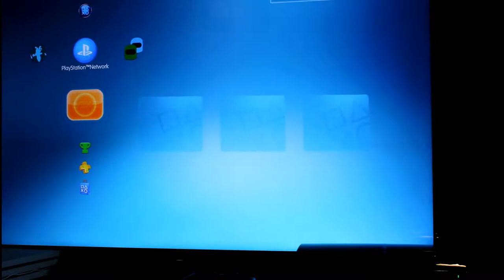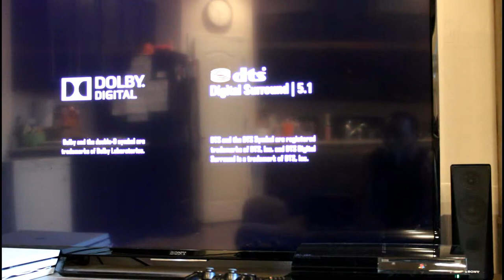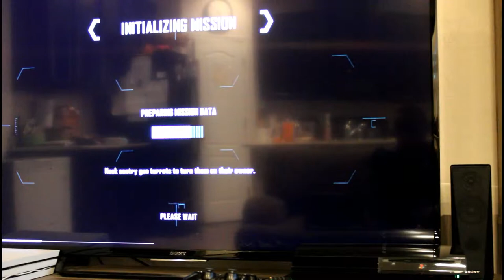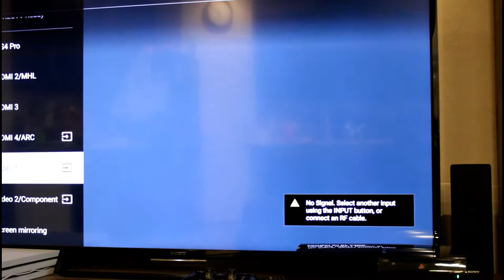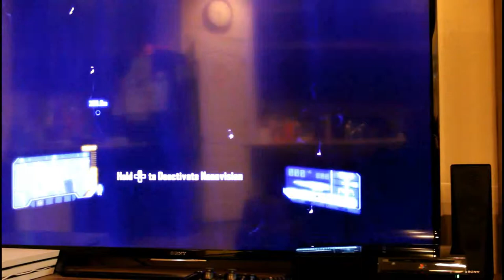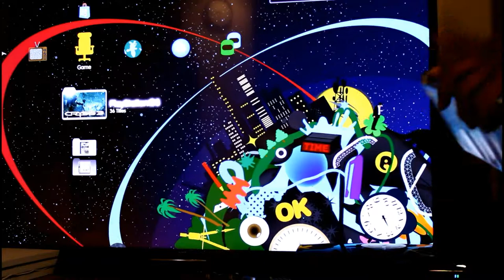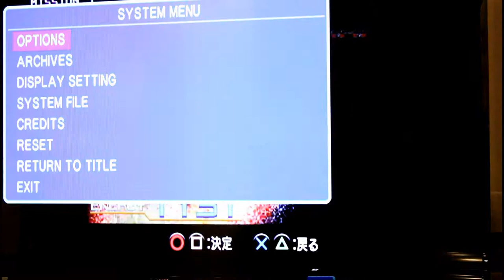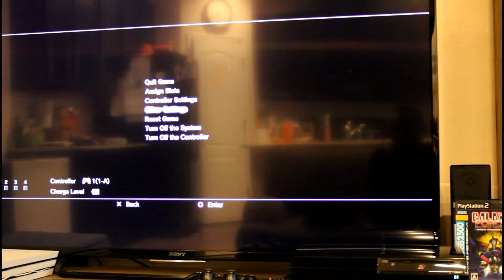Original Fat Playstation 3 20gb Backwards Compatible RUN SYSTEM QUIETLY (Cool)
A possible tip to help lower the fan noise of your backwards compatible Playstation 3 20gb, 60gb and 80gb units. Easy way of keeping system cool